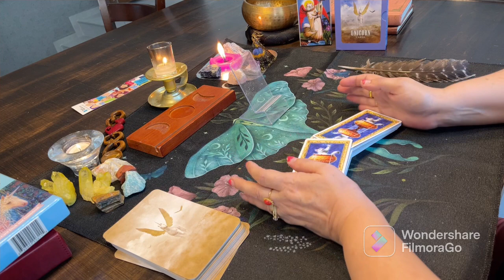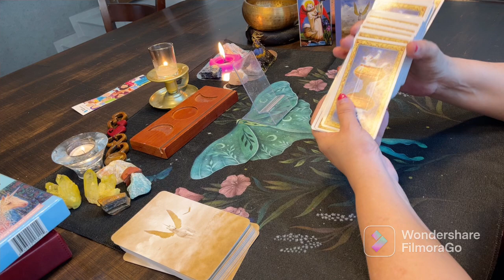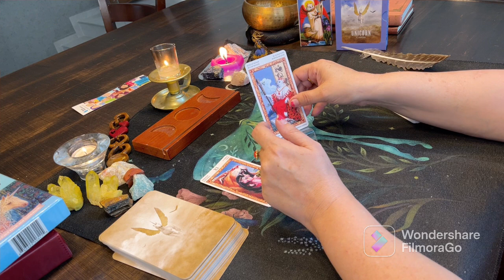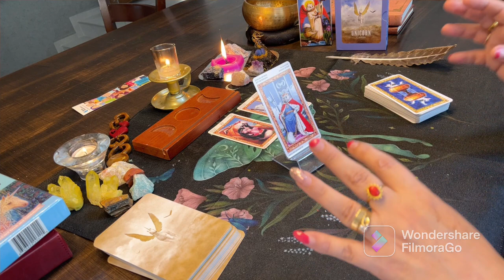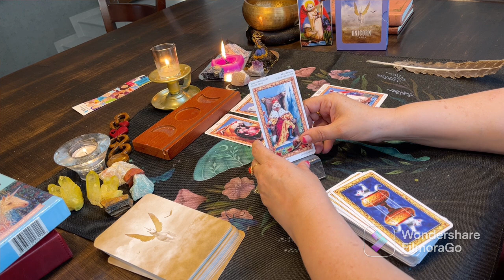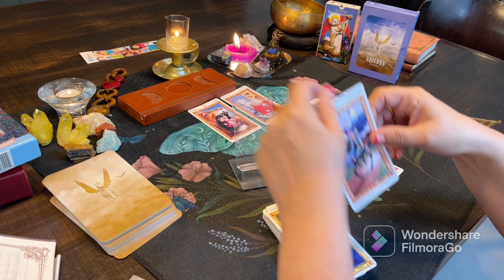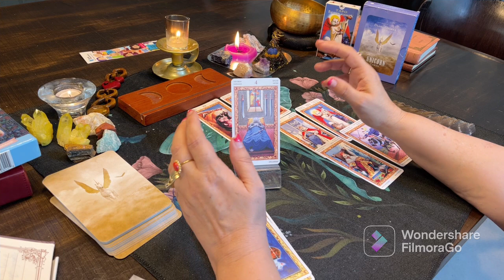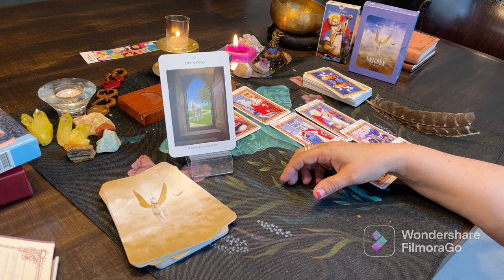Will Harry discuss The Nazi uniform incident, or his racist past in his book??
Decks used:
CAT EYE'S TAROT
ENERGY ORACLE CRADS

my GETTR account is:
find me on my NEW Instgram account:
tarot_corner_of_dew